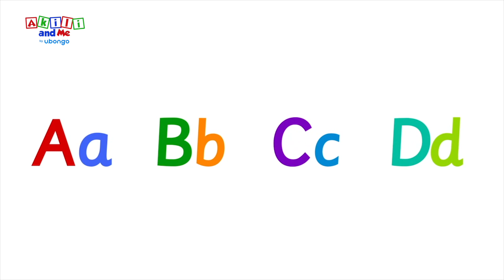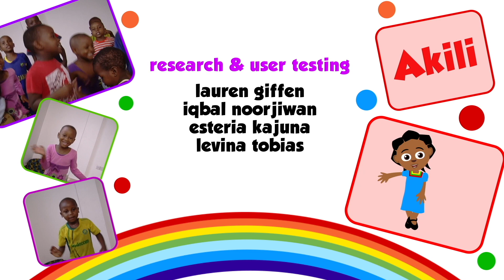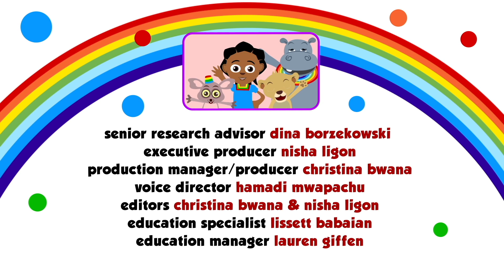Kashi na 22: Akili Da Masu Girman | Cikakken Kashin Shirin Akili and Me